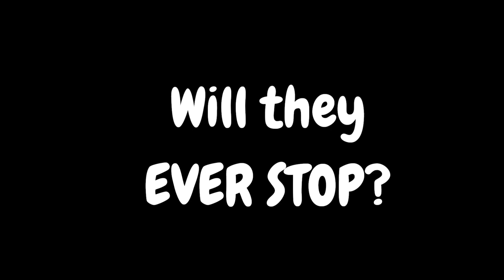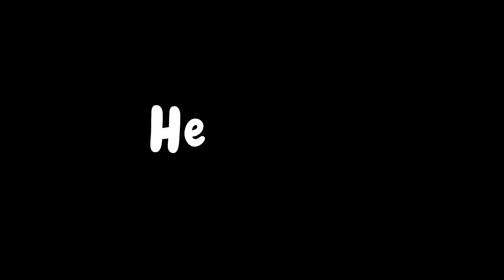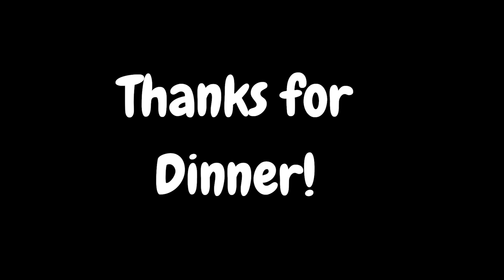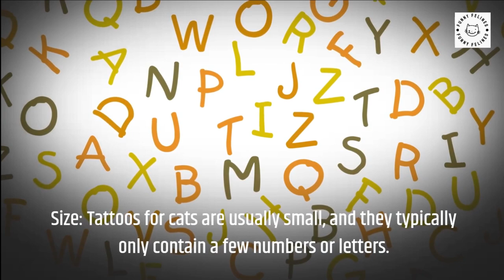FUNNIEST CATS😹FUNNY CAT COMPILATION 2024 #64 FUNNY ANIMALS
Fresh, original funny selection of our videos about cat, cats, kitten and kittens. From silly stunts to epic fails, we’ve got it all! They will make you laugh until your sides hurt! Try not to laugh, hilarious compilation of Funny and Cute Cat Animal Videos. You will be entertained for hours with our Funny Felines Channel. Sit back and enjoy this latest and funniest video of these funny, funny animals that will not disappoint!! Cats really are the funniest creatures on this earth!